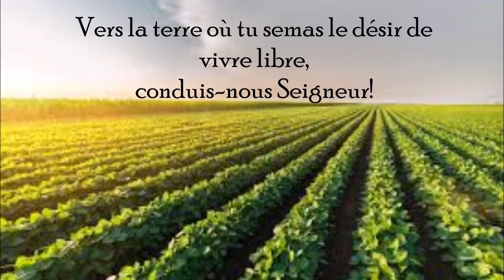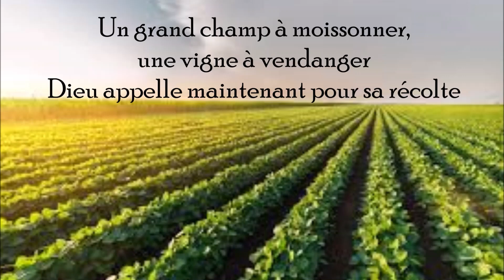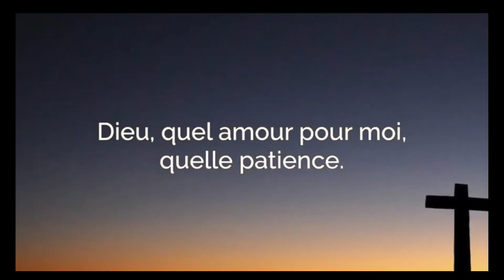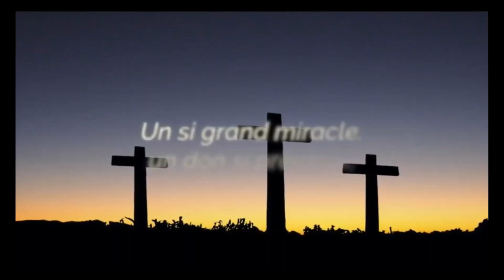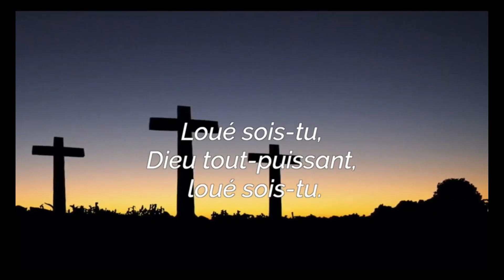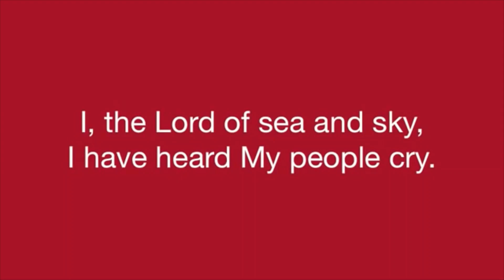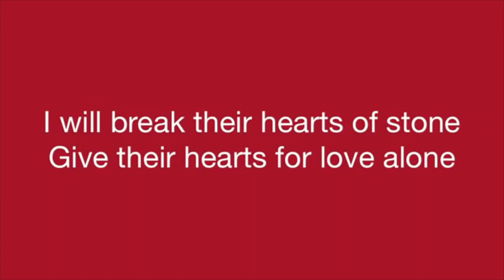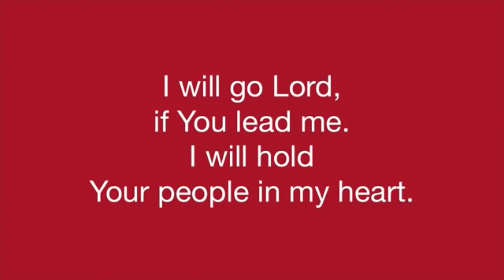Prière du soir du vendredi 2 juin 2023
Par le Rev Jacques l'Espérance.